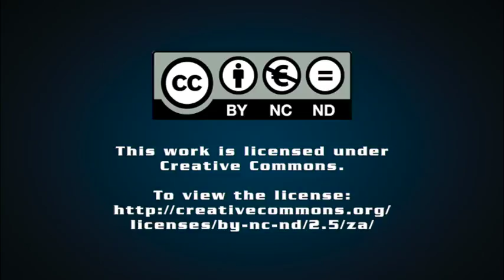Ramaphosa moves to reclaim ‘radical economic transformation’ from those 'misusing' term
Deputy President Cyril Ramaphosa has moved, just days before the convening of the African National Congress’s (ANC’s) policy conference, to reclaim the phrase ‘radical economic transformation’ from those who he said were misusing and misrepresenting it as part of a paid-for “publicity offensive”.